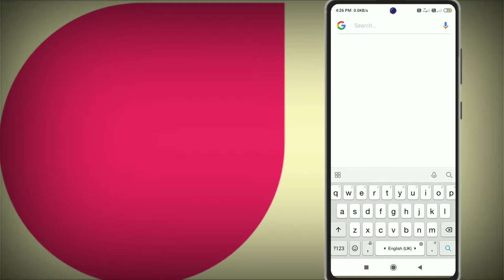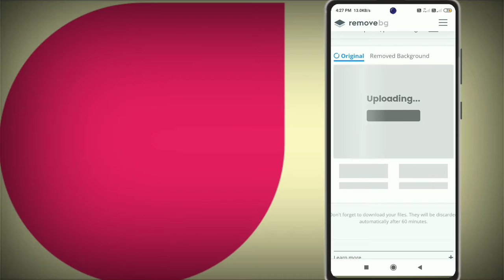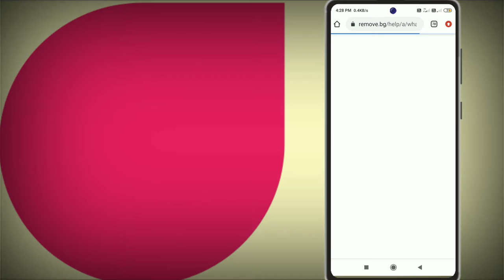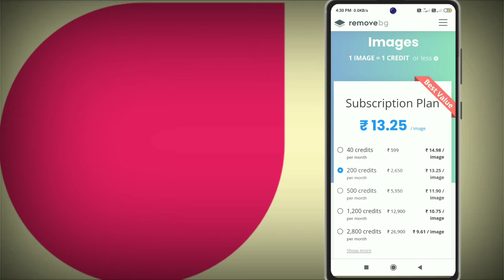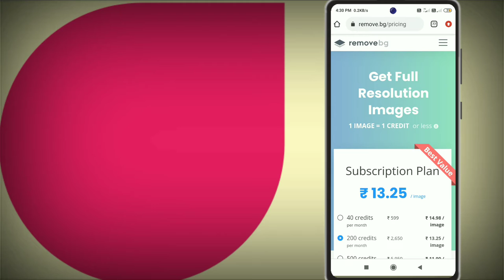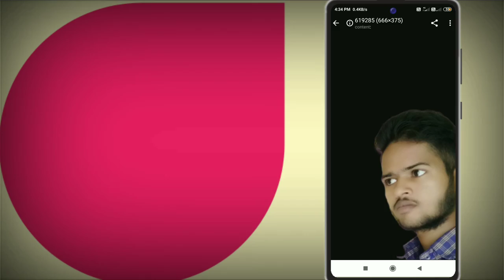Remove Photo Background In 5 Second ll How To Remove photo Background For Online Free Five Seconds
Remove photo background in picsart
Remove background from photo in android
Remove background
How to remove background from photo without any app
Remove bg